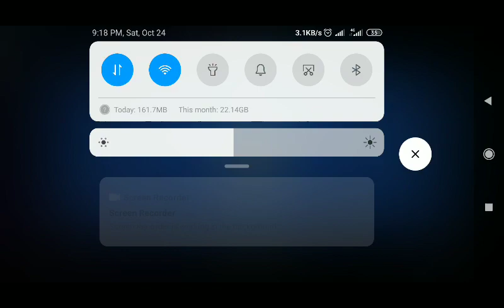Obtain 1.200 Guild coin - Mobile Legends Adventure